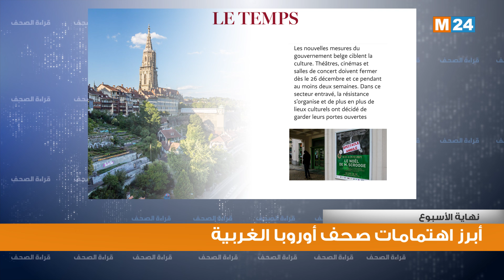قراءة في أبرز اهتمامات الصحف بأوروبا الغربية